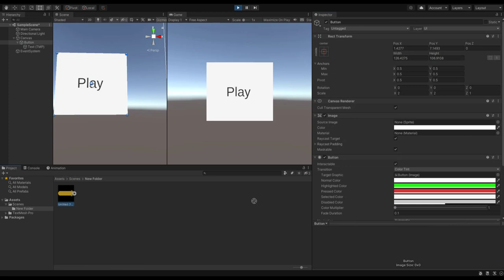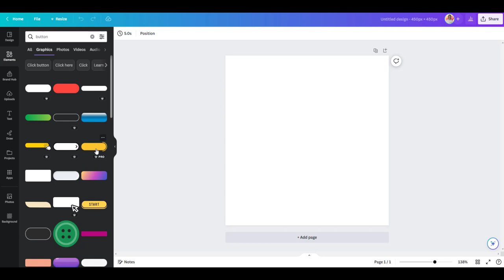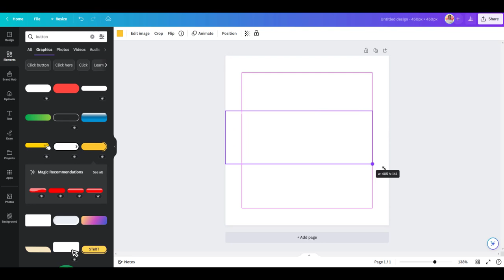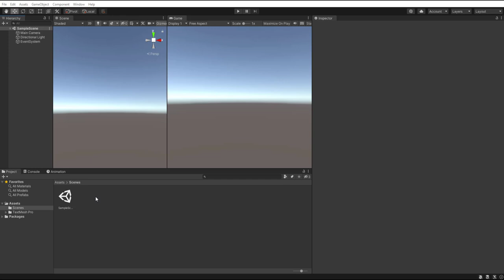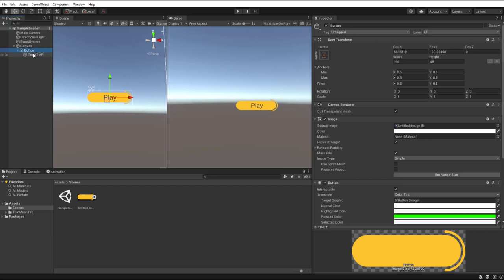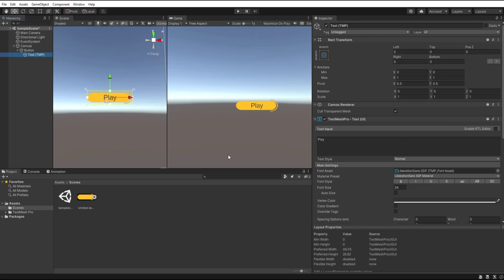Unity Tutorial : How to create a custom button using Canva ( Main Menu or in game buttons )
A simple tutorial on how to create your own buttons or UI Sprits using Canva for your main menu or different game aspects.